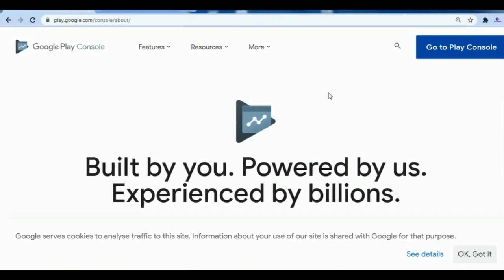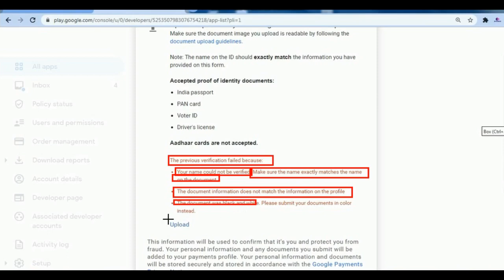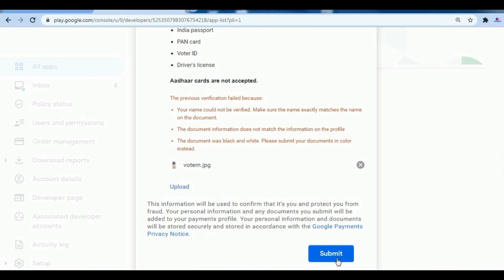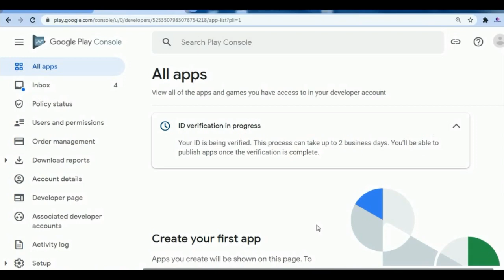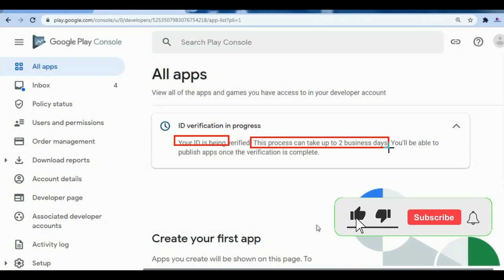Google Play console identity verification problem 2022 How to Fix The Previous failed because 2022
Important Link